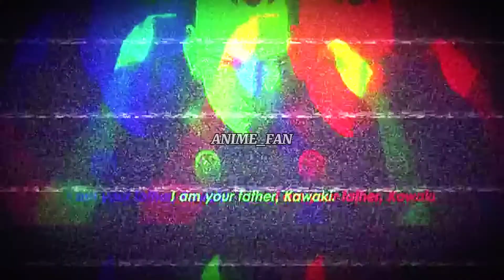Why Kawaki became villain | Boruto New Generation